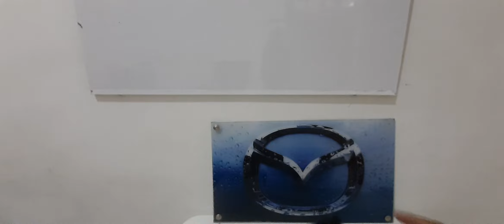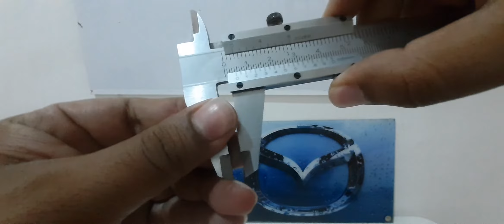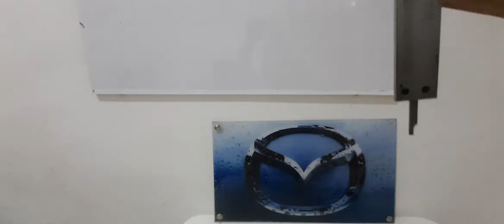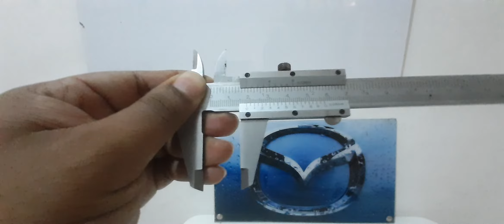PARTES DEL CALIBRADOR PIE DE REY O VERNIER | METROLOGÍA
Aprende un poco sobre las partes que componen este magnífico instrumento de medición.

Buscanos en Facebook como: Agredo Automotriz

EL CALIBRADOR PIE DE REY: También conocido como calibre, vernier, calibrador, cartabón de corredera, pie de metro, esta catalogado como un instrumento de medición principalmente de medidas externas, medidas interna y profundidades, utilizado en el ámbito industrial ( taller de mecánica automotriz, metal-mecánica, soldadura, mecanizado, etc).
Por ser un instrumento de altísimo precisión es necesario manipularlo con mucho cuidado ya que cualquier caída o golpe puede alterar la lectura final.

HISTORIA CALIBRADOR PIE DE REY (VERNIER): Se dice que el primer instrumento que se encontró con características similares fue una región de Italia en el siglo IV Antes de Cristo.

PARTES DEL CALIBRADOR PIE DE REY (VERNIER):
- Escala fija de pulgadas y milímetros
- Varilla para medir profundidad
- Nonio de milímetros
- Nonio de pulgadas
- Mordaza para medidas externas
- Mordaza para medidas internas
- Botón de frenado
- Corredera

Nuestro contenido es 100% original y tiene el propósito de ayudar y capacitar a aficionados y aprendices del área automotriz.